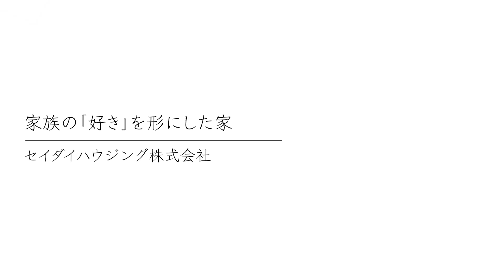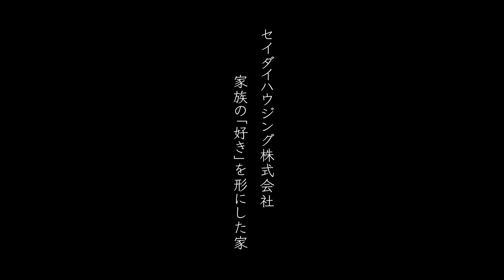【ルームツアー】吹き抜けリビングで家族が明るく暮らせるお家｜こだわりの注文住宅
こちらのお家を施工した
セイダイハウジング株式会社 様 の詳細はこちらから！

家づくりの情報メディア「イエタッタ」がお届けするROOMTOUR。
様々な住宅会社の施工事例を動画でご紹介。

0:00 オープニング
0:24 セイダイの家づくり
1:06 今回のお家のコンセプト
1:43 キッチン
1:57 パントリー
2:06 畳コーナー
2:26 水回り動線
2:48 細かなこだわり

‹今回の住宅›
セイダイハウジング様の
「家族の「好き」を形にした、スタイルのある家」

スタイリッシュな外観から中に入ると
ヴィンテージ感のある素材や照明器具が
アクセントの温かみある内装が印象的。

吹抜けのあるリビングが
開放的で明るいLDKになり、
ゆったり過ごせる空間になっています。

イエタッタカウンターの一級建築士に
LINE公式アカウントで問合せ　石川県店